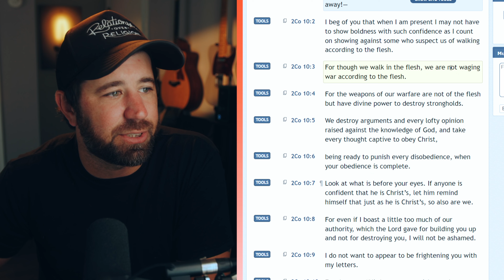The devil is a liar! Don't let this common tactic wreak havoc in your mind!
If you are in Christ, there is no condemnation. I'm so thankful for his mercy and grace that covers us. I'm thankful that Jesus himself was the ultimate sacrifice that would cover our sins forever. I'm so thankful for His forgiveness and life we have in Him. Satan is the one who accuses and condemns. He is a liar. Demons try to tell us everything we are not. We must stand on the Word of God and take every thought captive. We fight not against flesh and blood! There is freedom and deliverance from these things in Jesus name.